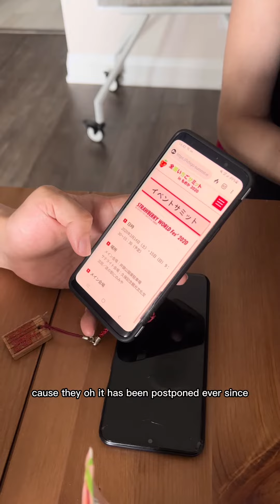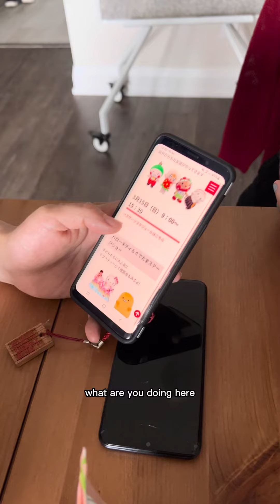Japan has strawberry cheerleaders?